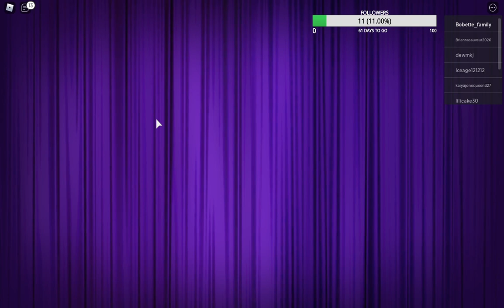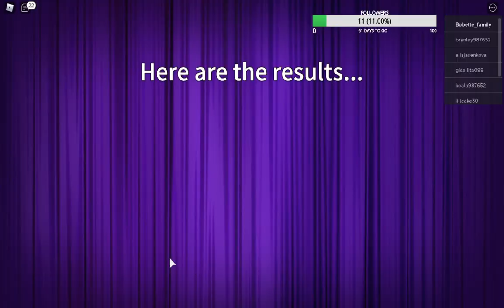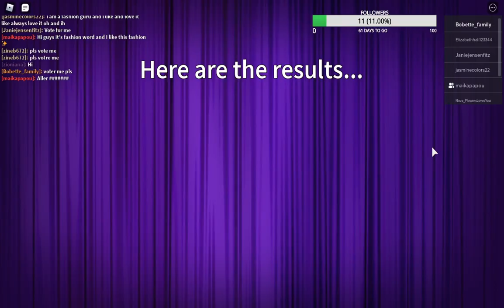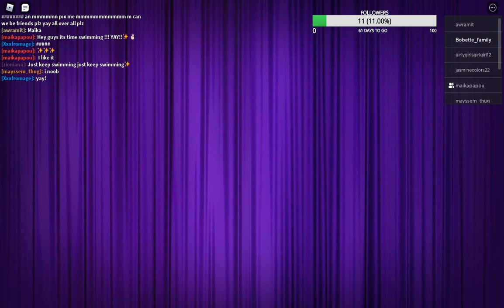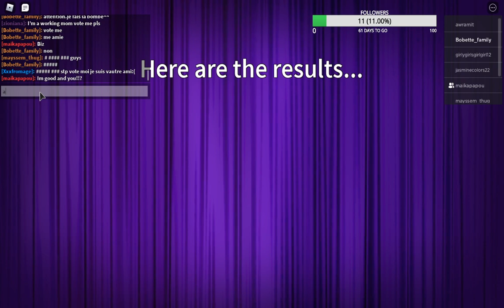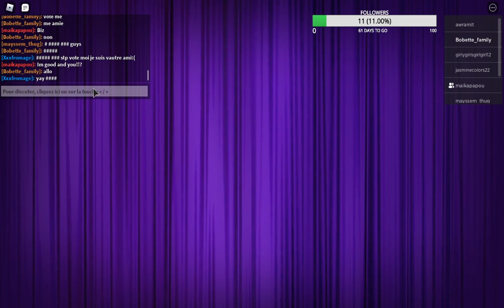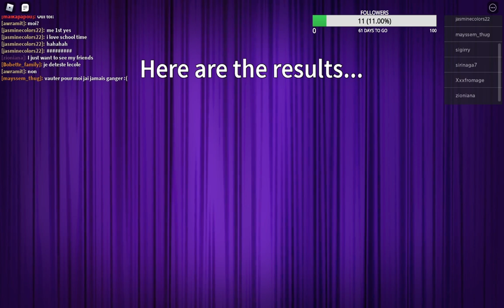Bobette - SHOW FASHION No.1